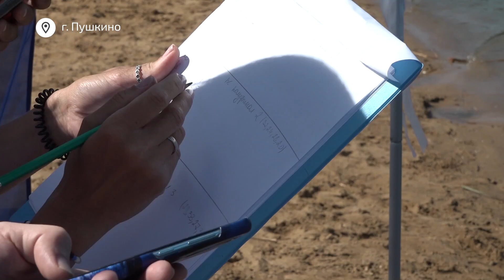Чемпионат и Первенство Московской области по сёрфингу прошли в Пушкино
Для любителей сапсёрфинга в этом году в Пушкино четвёртый раз прошли Чемпионат и Первенство Московской области по сёрфингу в дисциплине "Доска с веслом". В соревнованиях принимали участие взрослые и дети. Все участники на время проходили длинные и короткие дистанции, а болельщики их активно поддерживали.